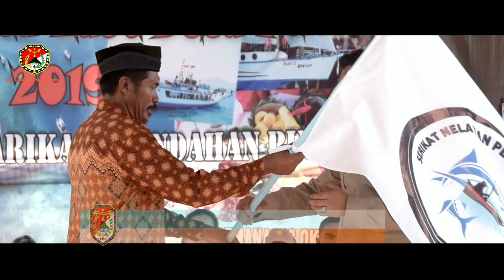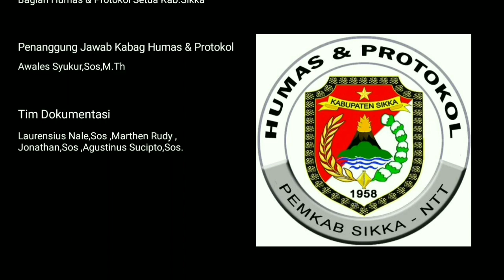Pesta Laut di Pulau Anano - Desa Pemana - Maumere Flores - part 2 (16/10/2019)